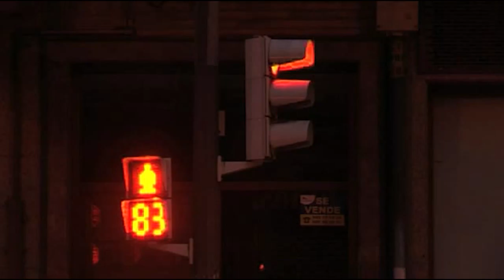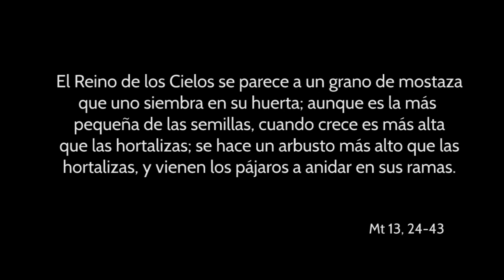Sembrando - 16º Domingo del Tiempo Ordinario, Ciclo A